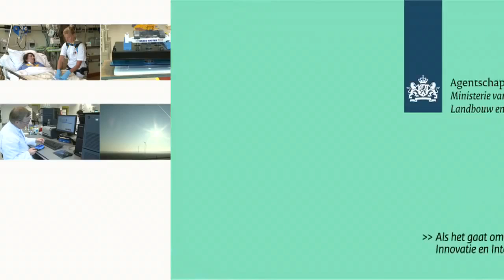Compilatie 26 succesvolle innovatieve projecten Agentschap NL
De overheid heeft samen met onderwijs en bedrijfsleven 9 sectoren uitgezocht waarin ze extra gaan investeren. Het zijn sectoren waar Nederland al goed in is. In alle sectoren wordt gebruik gemaakt van techniek.